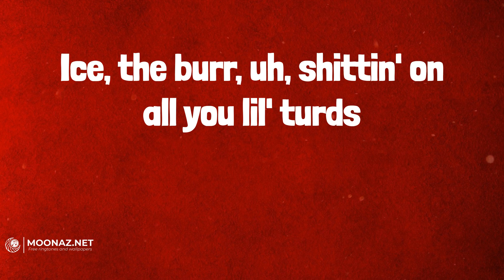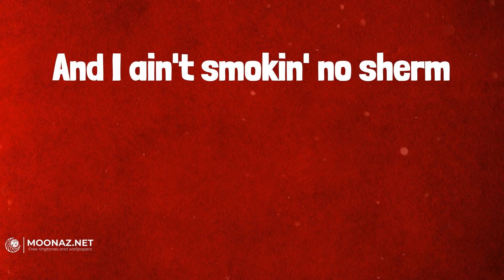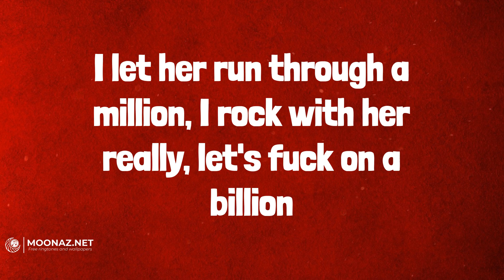Gunna - fukumean (Lyrics)